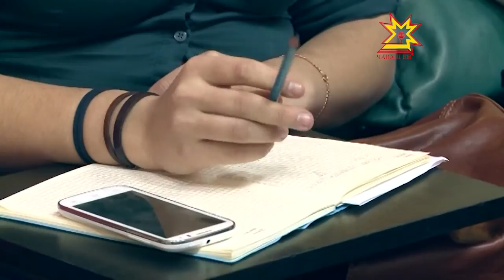Солист группы «Звери» рассказал чебоксарским журналистам о своем новом альбоме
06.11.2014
«Первое — минеральная вода для артиста только без газа; второе — про достопримечательности города не спрашивать!» — такое пожелание высказал администратор группы «Звери» перед пресс-конференцией. Сам Рома Зверь ответил практически на все  вопросы, но главной темой интервью был новый альбом группы.